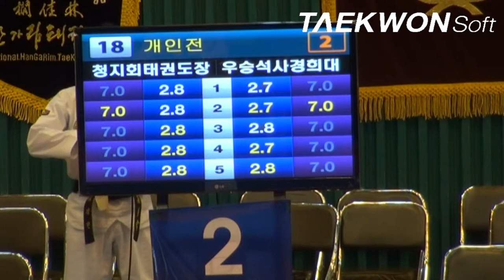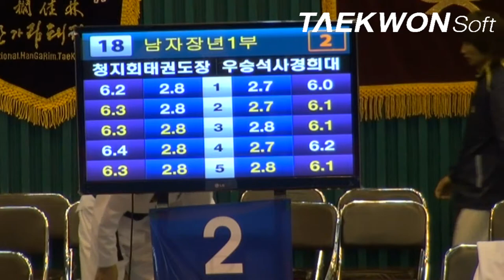제10회우석대총장기 남자장년1부 김성회(청지회)vs차환(석사경희)준결승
Taekwondo_poomsae
2012년 7월13일 ~ 15일 / 3일간